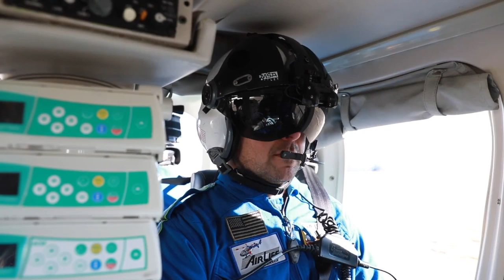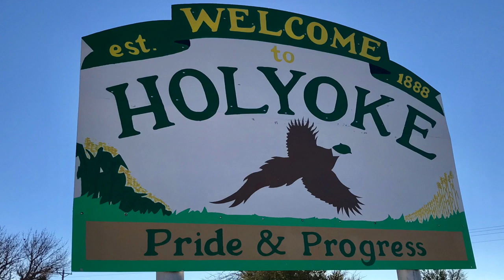AirLife Denver | Meet Mark Riemer